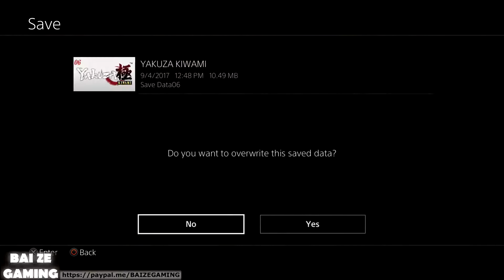Yakuza Kiwami Pt56 - Old Cafe Owner and Graffiti Son!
Otherwise called Life is Strange 2, this is a prequel that focuses on Chloe. Poor Chloe seems to have had a tough life. I'm not a big fan of prequels because you know that certain characters won't die, but this does seem like a fun game to play through.

The episodes in Before the Storm actually seem longer than the modern Telltale games. Guardians of the Galaxy have episodes that are barely two hours long nowadays. Before the Storm seems like it'll be short in total, with only three episodes. I'm sure it'll have some twists throughout though.